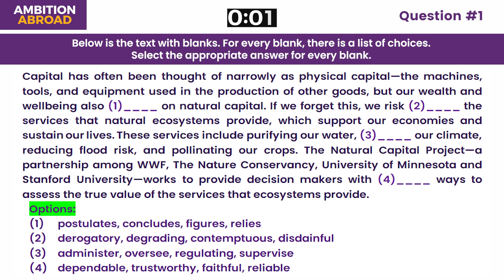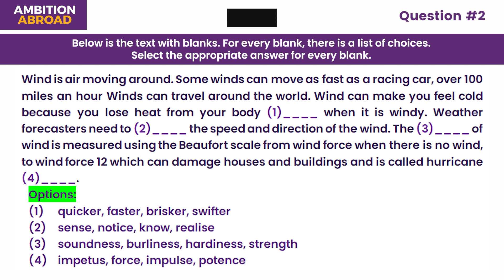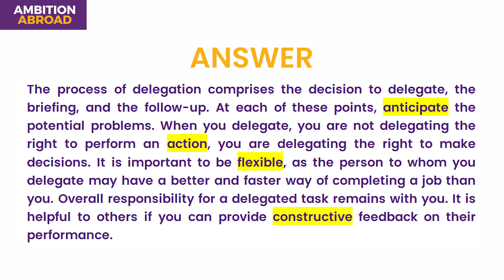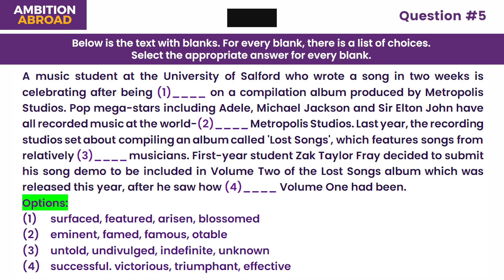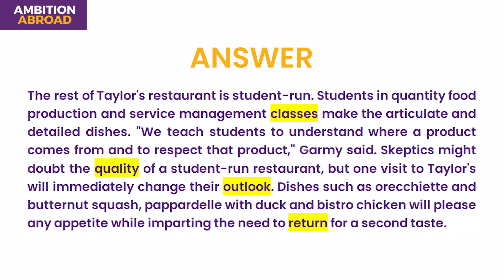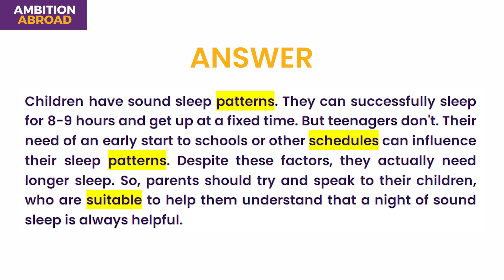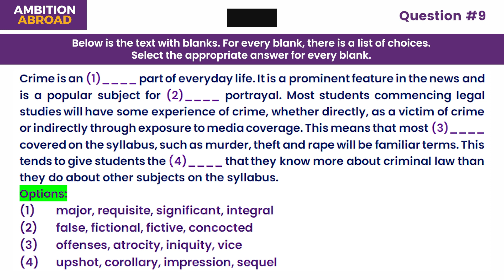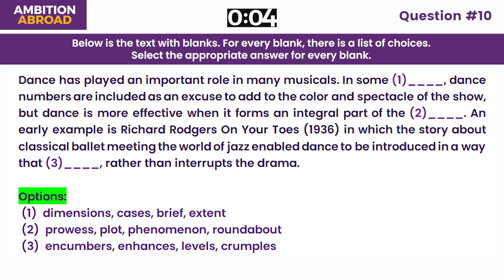PTE Reading and Writing Blanks | 99% Repeat Rate | June 2023 | PTE Predictions | Third Edition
PTE Reading and Writing Blanks - 99% Repeat Rate - PTE Predictions - June 2023 Third Edition

Our YouTube video provides a comprehensive set of practice questions specifically designed for the Reading and Writing blanks section of the PTE exam. The practice questions have been carefully curated to cover a wide range of topics and difficulty levels, making them an ideal tool for PTE aspirants who want to improve their skills in this area.

The Reading and Writing blanks section of the PTE exam requires test-takers to fill in missing words in a given text. This section assesses the candidate's ability to understand the context, identify the appropriate word, and use appropriate grammar and vocabulary.

Our practice questions are based on the latest PTE exam pattern and include various types of questions such as multiple-choice, drag and drop, and reorder paragraphs. Each question has been designed to mimic the real exam's difficulty level and question format, ensuring that candidates are well-prepared for the actual exam.

In addition to providing updated practice questions, our YouTube video also includes valuable tips and strategies for approaching Reading and Writing blanks questions. These tips are designed to help test-takers save time, improve their accuracy, and increase their confidence when answering these types of questions.

Overall, our Reading and Writing blanks practice questions are an essential tool for anyone preparing for the PTE exam. By practicing with our updated materials, test-takers can identify their strengths and weaknesses, improve their skills in this section, and increase their chances of success on exam day.